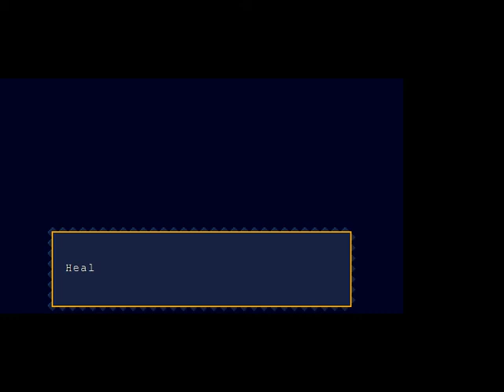Cave Story Gameplay #5 FIREBALL GUN WHAT !!!!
Hey Welcome to Hbaba's chronicle and in this episode we found something usefull.Maybe is a gun I will dont spoil anything but I think the title will spoil just a little bit the new  gun I mean the surprise haha x). And dont forget You can leave a message on the comment section bellow ;)

Hey salut tout le monde bienvenue sur Hbaba's chronicle et aujourdui dans cette épisode nous avions trouver un truc assez utilie.Je veux pas gacher surprisse mais cette surprise peut eetre POSSSIBLEMENT un nouveau gun ou meme pt le titre vous diras lui meme la nouvelle,je veux dire la nouvelle surprise. haha x).